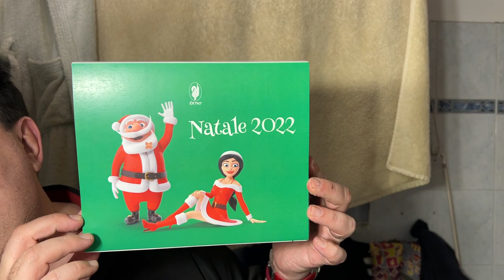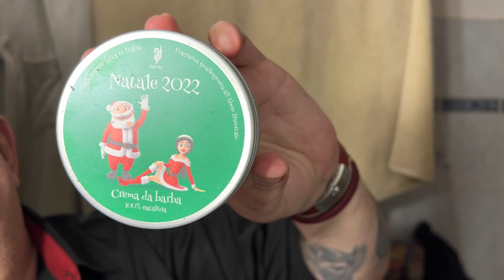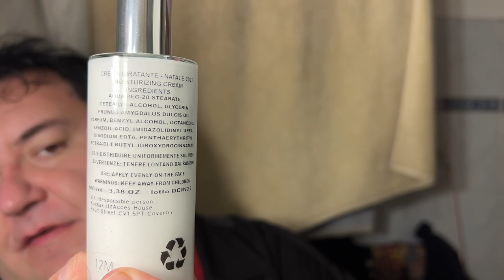Buon Natale 2022 (a volte ritornano...)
Rasoio Gillette Rocket Flare del 1950, lametta Gillette Stainless Rossa, pennello Il Marchese in maiale creato per Pirates Union, Set «Natale 2022» by Extrocosmesi